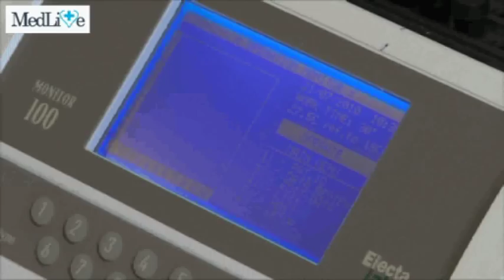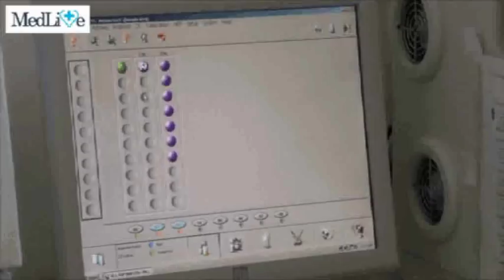Analize de laborator la MedLife - Episodul III. Realizarea analizelor in sectia de hematologie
Analize de laborator la MedLife - Episodul III. Realizarea analizelor in sectia de hematologie: hemoleucograma, VSH, timp de coagulare